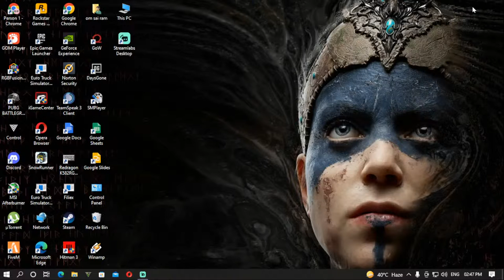snow runner best simulation game on pc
suppoprt my channel
i am new in youtube